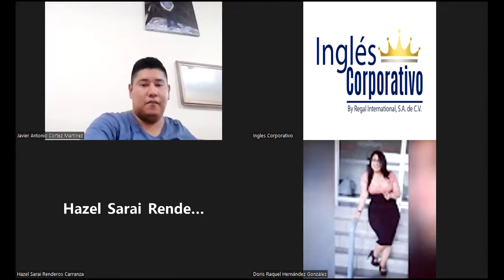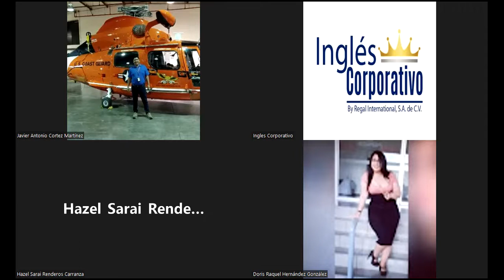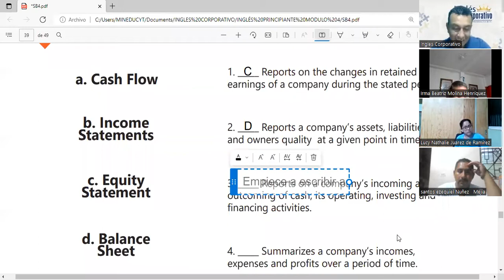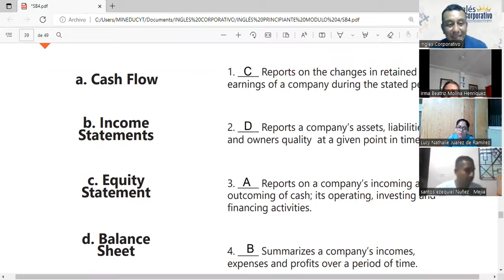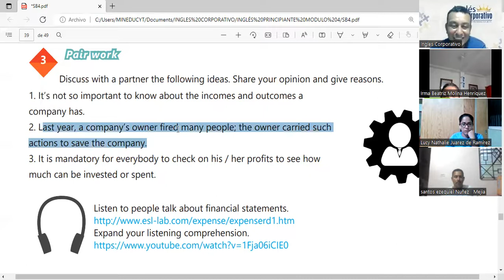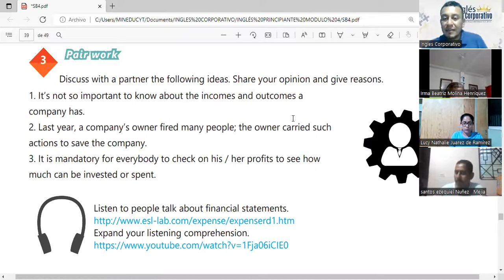Ingles Corporativo-20-05-2022 - ACCOUNTING VOCABULARY, PART 2